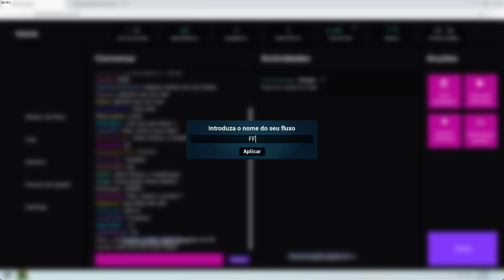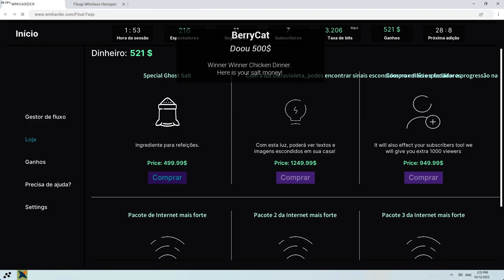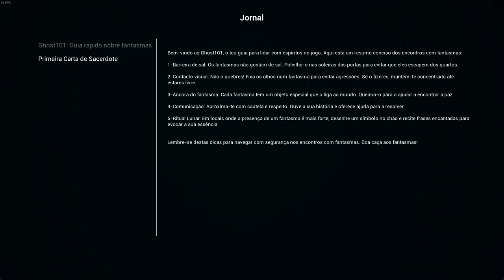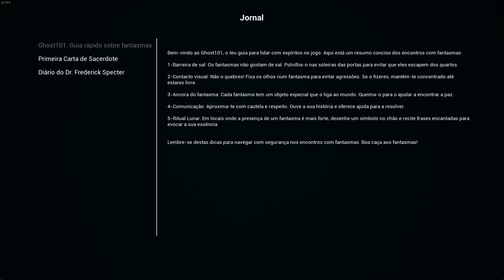Madhouse Madness: Streamer's Fate - Gameplay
"Madhouse Madness: O pesadelo do streamer torna-se sua realidade. Imerso nesta arrepiante aventura de horror psicológico, explore um asilo abandonado e descubra o destino do streamer."